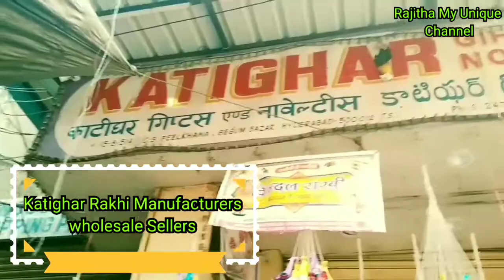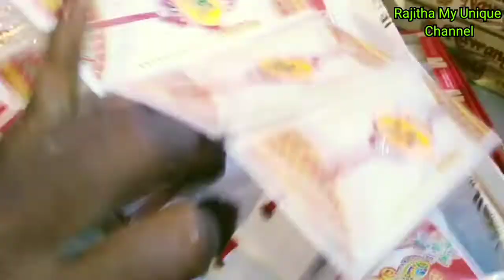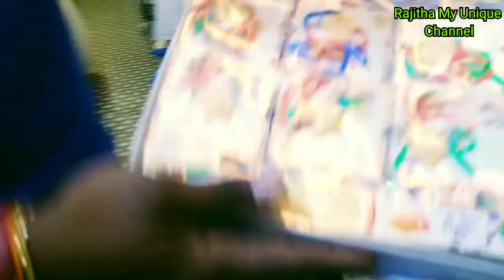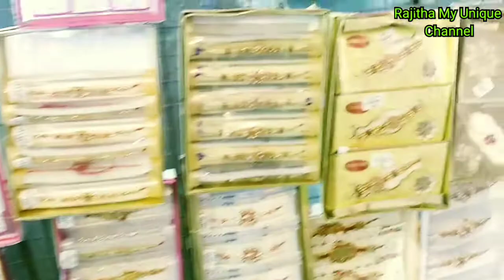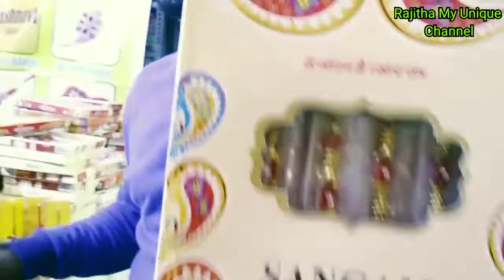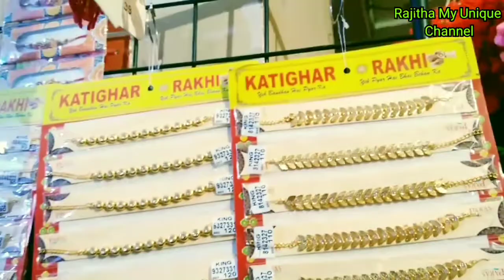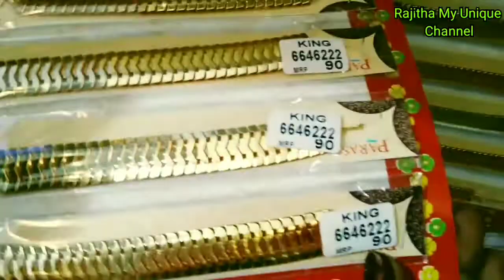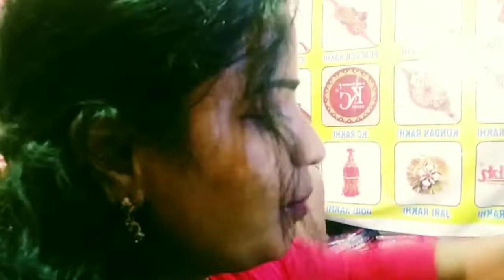Rakhi Wholesale Market in Hyderabad | Begum Bazar Rakhi Collection in Khatighar Rakhi Manufacturers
Hi friends
Welcome to Rajitha My Unique Channel
Once Compulsory try to visit

Katighar Rakhi Manufacturers
 and whole sellers
Begumbazar Fheelkhana
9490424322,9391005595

Hyderabad Rakhi,
Hyderabad Rakhi distributor, HyderabadwholesaleRakis market,
Biggest Rakhi distributor in Hyderabad, Rakhi collections, Premium quality Rakhi, Hyderabad rakhi designs,
Begumbazar wholesale Rakhi shop